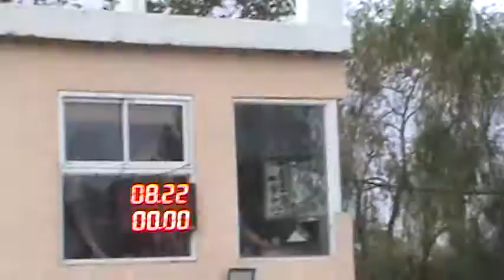26/03/2017 Radial Street Picadas De Avellaneda El Canal De Todos